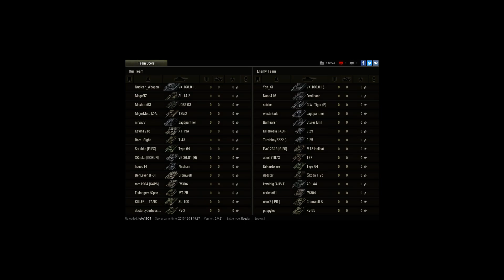Bug, lost ally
Player: toto1904 [64PS]

TD and arty are lost at 10:15